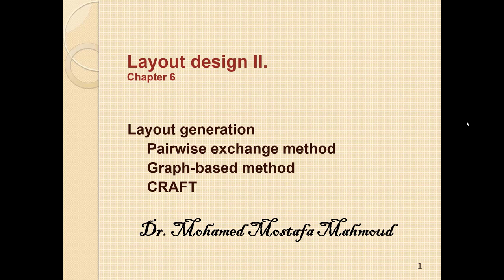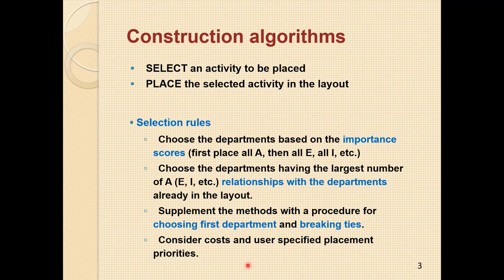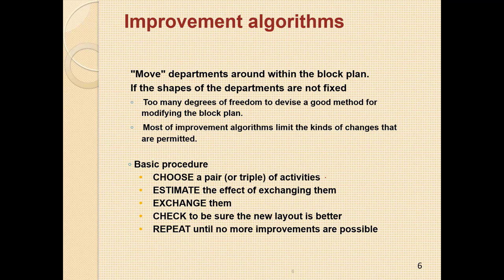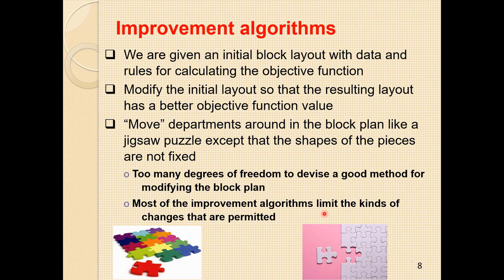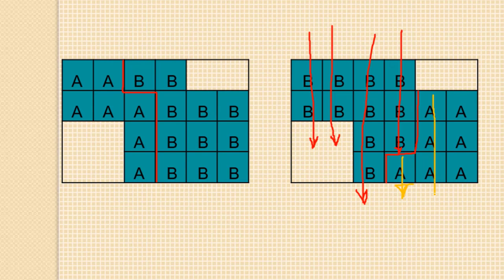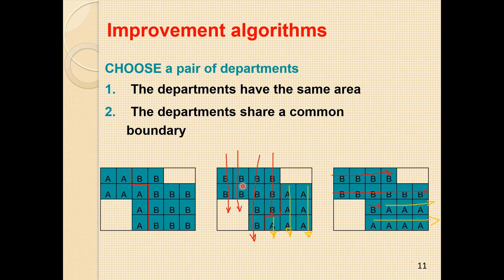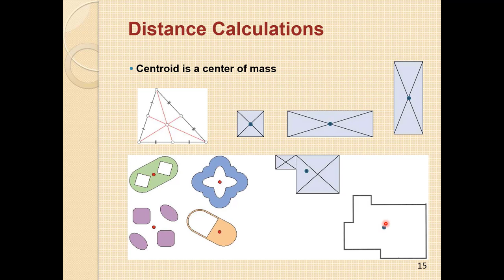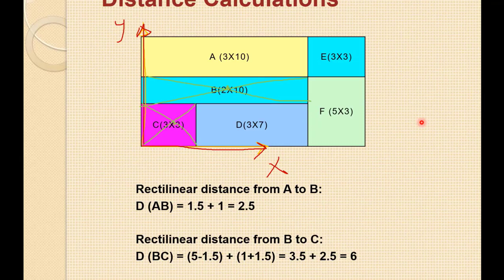MEC6411 CH6 Methods for layout design